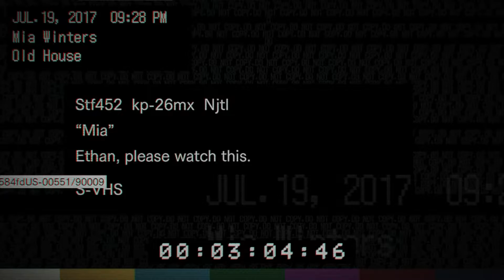I Hope Your Dead This Time (Resident Evil 7)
Happy Halloween My Sayians Fenix here and welcome to horror month so all October is Scary games and thrillers but right now i hope you enjoy me playing Resident Evil 7.